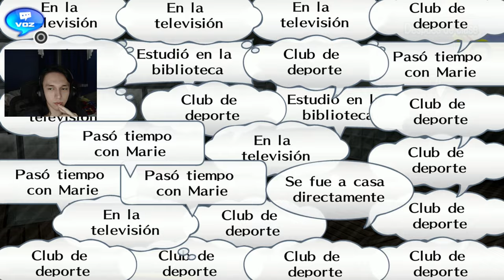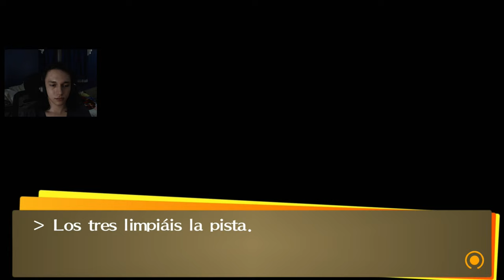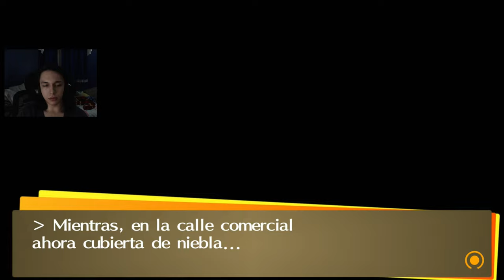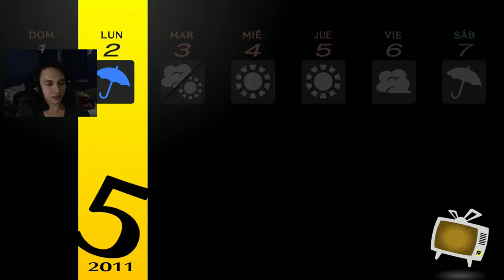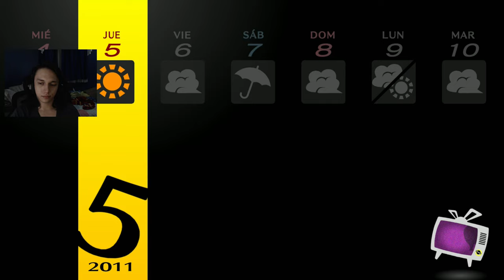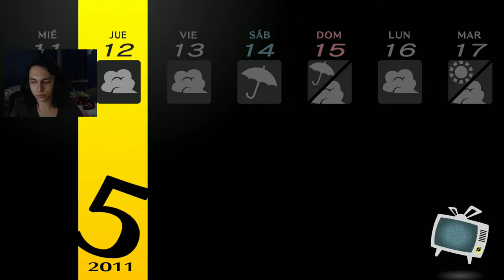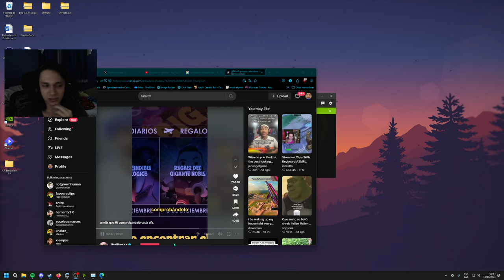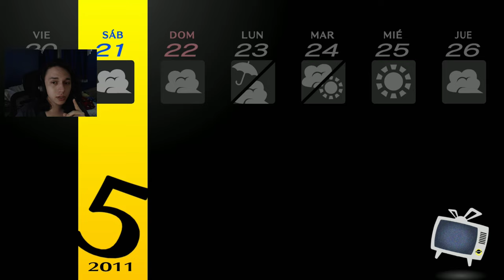Persona 4 Golden #2